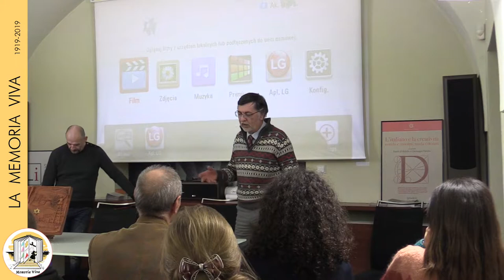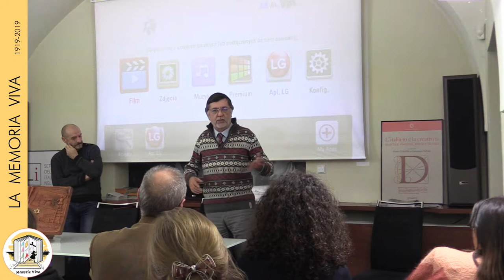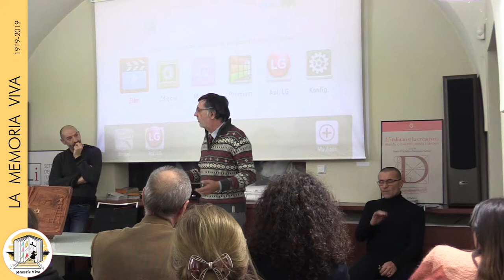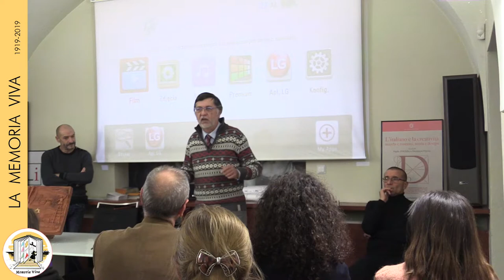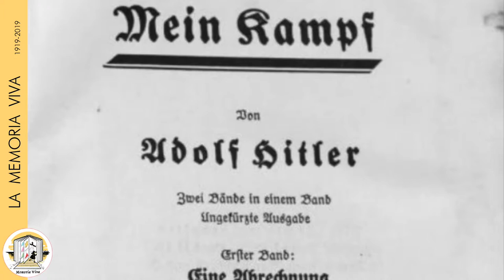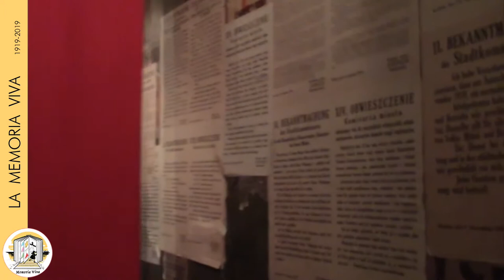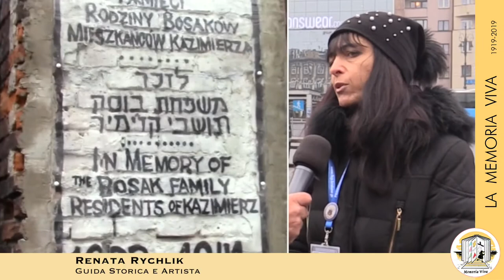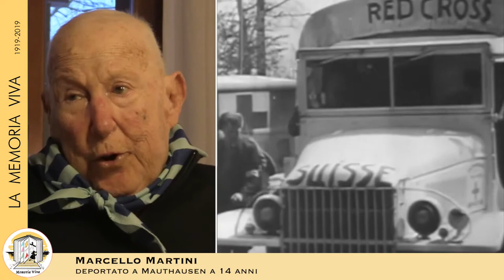La "prima pietra" posata a Cracovia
La "prima pietra" del Progetto l'abbiamo posata simbolicamente a Cracovia, con la presentazione all'Istituto Italiano di Cultura.